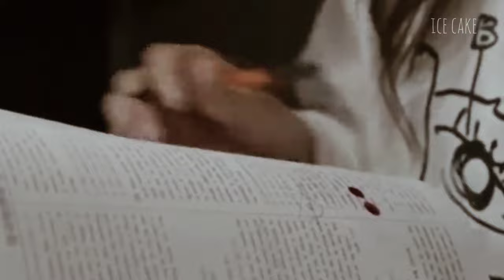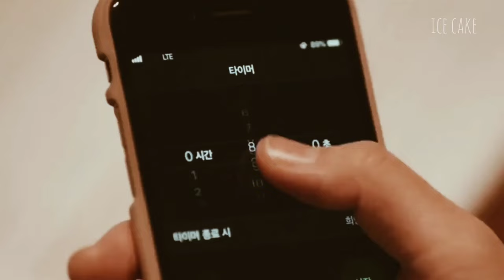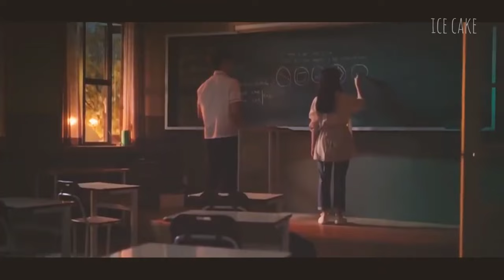study motivational kdrama 📔📚||unstoppable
I want to say you doing perfect in your life. this only a video.make sure you don't forget your meal and sleep this imp in your life also.

🍰if you think you don't have time to study then you wrong, you have still just go and study now

🍰you are enough ok , you tried it .may be the score is low today oneday you will see what you want.

🍰 don't be sad in your grade you have another exam .do it for now.

🍰 don't cry .you are enough for this world.

how to study in short time for exam

🧁if you know chapter well .then read the question ans book like any guide.there is most chance that question are taken to be.

🧁 clear all questions of original book after saw the edition of it or any guide

🧁 .study with pomodoro tech.
     forest app is nice for it.

🧁write two or three times, the essay or long question you don't remember

🧁 quality is more imp then quantity

🧁 if you complete the guide (test paper) of all questions you know what is repeated ,so that is main

🧁 prefer long question to short while follow the guide in this it will help short qand ans.

🧁if you don't have time , you gap for exam and you ok with it then I say you can sleep after completing the chapters.

🧁most imp no Mobile , stop seeing any other motivational video even mine .one is good enough for motivate you.

🧁if you bored or panick then don't see Mobile or sleep.go outside for 5 min like balcony or rooftop

🧁take a glass of water and say yourself this is the last day and you end this by completing.